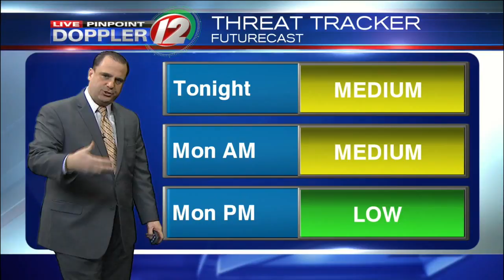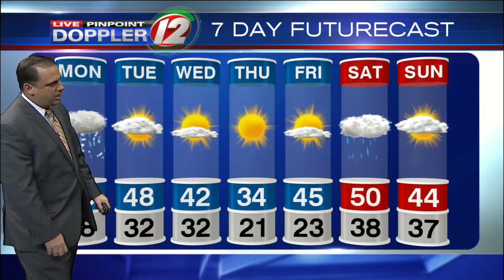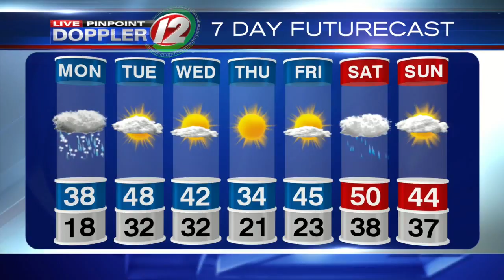Live Pinpoint Doppler 12 7Day Futurecast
T.J. Del Santo's Live Pinpoint Doppler 12 7Day Futurecast from 12/17/2017.  Few snow showers Monday morning could create some slick spots.